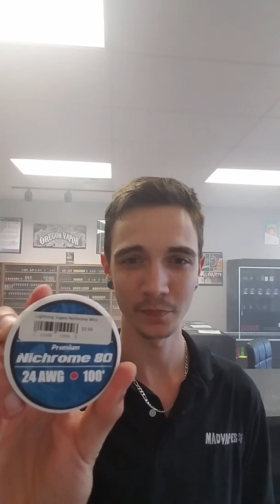Intro into the different kinds of wire!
Jayy here talking about the different types of wire best for Cloud Chasing and Flavor Chasing!